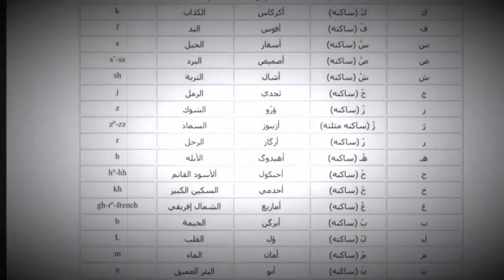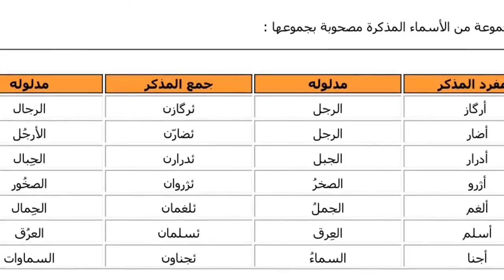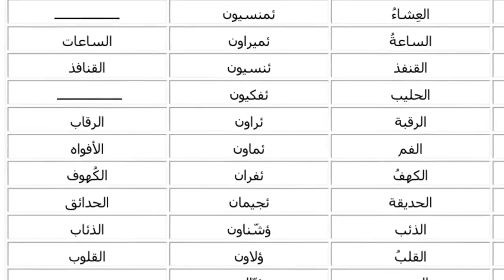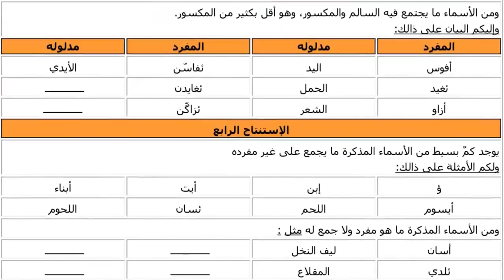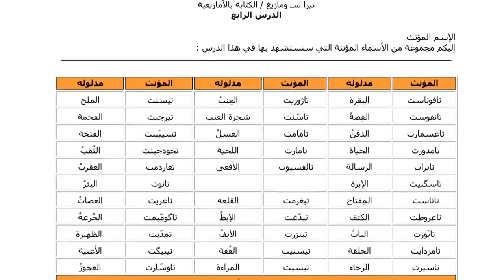تعليم اللغة الامازيغية - الدرس الثالث - مادغيس ؤمادي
دروس تعلم الأمازيغية تنوع نفوسا كنت قد أنجزته قبل إثني عشر سنة وقام الأستاذ أحمد مهني مشكورا بتحويلها لفيديو
لتعم الفائدة رأيت إعادة نشرها نا